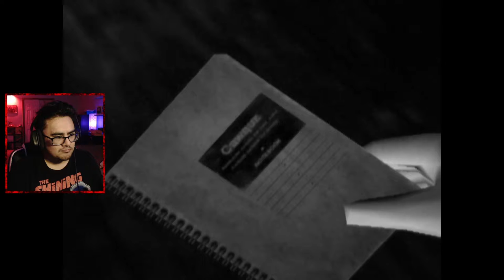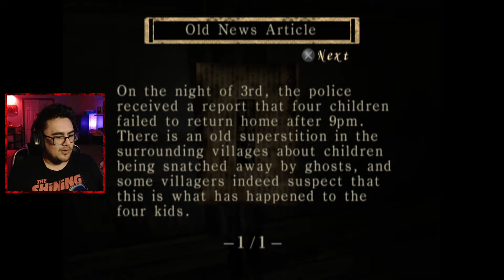The Girl in the White Kimono | Fatal Frames - Night 1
I started streaming on Sundays around 3PM CST! Hang out if you ever get a moment!
I have started my own Discord! Check it out!
Fatal Frame - PS2 - Emulated
I do have a RCA capture card for games like this, but I've been having audio issues while recording and also listening to the game itself lately. And so I decided that it would be time for the use of Emulators.
If you enjoy the ending track it's part of a pack and a bundle!